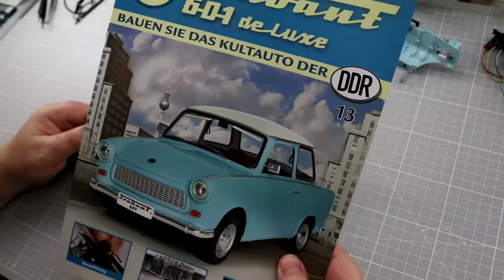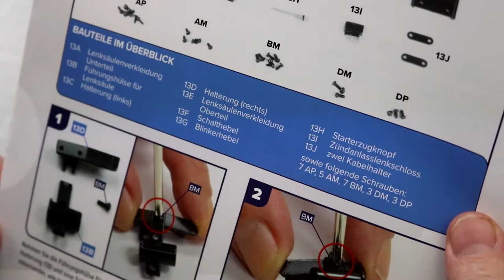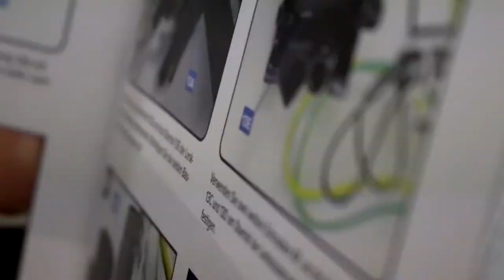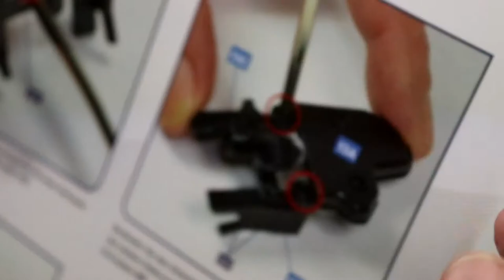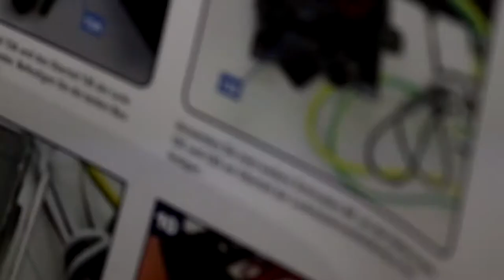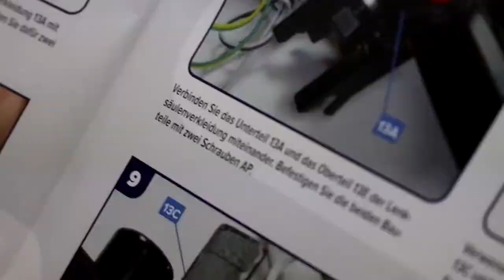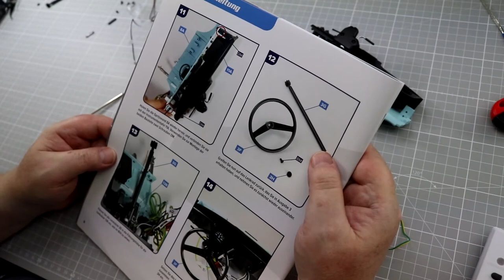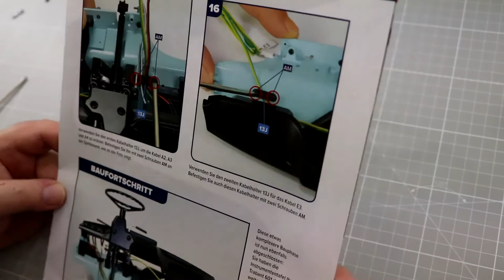Bau den Trabant 601 de Luxe - 013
Eile mit Weile. Ich hätte nicht gedacht dass ich doch so lange brauche aber es hat ne Menge Spaß gemacht auch wenn  mancher Bauschritt sagen wir mal *knifflig* gewesen ist.